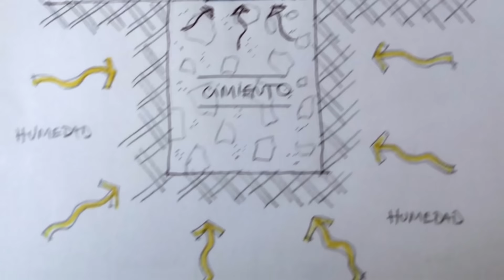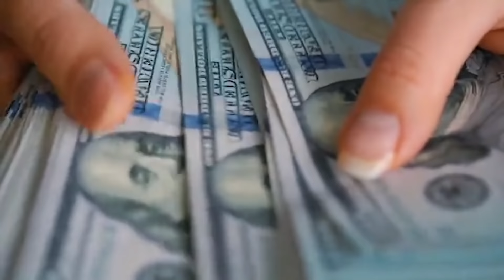🏠🔨👷 STEEL FRAMING | ¿FUNCIONA este Sistema de Construcción en Seco?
👉 Conocerás de cerca de qué se trata el Sistema de Construcción en Seco de casas con estructura de acero, también conocido como SISTEMA STEEL FRAME.
✅ ¿Qué es Steel Framing? ✅ ¿Casas prefabricadas o sólo casas con estructura metálica? 👌👌Lo que SIEMPRE quisiste saber sobre las casas Steel Frame.

Un agradecimiento a:
@steelframingdecora   (Facebook)
@decora.steel   (Instagram)

DIFERENCIA ENTRE UNA CASA STEEL FRAMING Y LA CONSTRUCCIÓN TRADICIONAL

1) La forma de levantar los muros:
En el sistema tradicional (sistema húmedo) la mampostería (ladrillos puestos a mano). En Steel Framing la construcción de casas es a base de estructura metálica y placas montadas en seco.

2) La rapidez constructiva
Las casas en construcción en seco pueden completarse hasta en la mitad del tiempo que una casa de ladrillos.

3) La resolución de las aislaciones
Por los componentes del sistema, las casas de Framing steel resuelven mucho mejor las aislaciones térmicas, hidráulicas (humedades) y acústicas.

CONSTRUCCIÓN DE CASA CON STEEL FRAMING PASO A PASO
La secuencia constructiva de una obra ejecutada con el sistema Steel Frame incluye 7 pasos:
1. Proyecto: Incluye un estudio de la estructura metálica de casa
2. Fundaciones: platea de hormigón armado
3. Estructura: Formada por perfiles de acero galvanizado
4. Instalaciones: Montaje de instalaciones (gas, agua, electricidad) dentro del esqueleto de la vivienda prefabricada.
5. Revestimiento exterior: Placas OSB, barrera de viento y agua (Tyvek, Wichi, etc), placas cementíceas o poliestireno expandido (telgopor, EPS, EIFS, SATE)
6. Revestimiento Interior: Aislación térmica de lana de vidrio (lana mineral o lana de roca), poliuretano expandido, placas de yeso (tablaroca, pladur, roca yeso)
7. Terminaciones: Pinturas y revestimientos interiores

VENTAJAS DEL SISTEMA DE CONSTRUCCIÓN STEEL FRAMING

MENOR SUPERFICIE OCUPADA POR PAREDES
En las viviendas prefabricadas Steel Frame es 8% menor que el espesor promedio de un muro en la construcción tradicional.

NO HAY HUMEDADES DE BASE
En construcciones Steel Frame la humedad no asciende por los muros, por ser materiales no porosos.

MAYOR AISLACIÓN TÉRMICA Y ACÚSTICA
Disminuyen los gastos de energía para calefaccionar y refrigerar la casa. Transmite mucho menos los ruidos del exterior y los internos entre ambientes.

AHORRO EN FLETES
Las casas con estructura metálica precisa menor acarreo de materiales de construcción.

MENOR TIEMPO DE CONSTRUCCIÓN
En este sistema de construcción en seco (también llamado Still Frame) se consigue una disminución de tiempos constructivos que puede variar entre 30% a 60%.

STEEL FRAME DESVENTAJAS

Hay dos materiales que son sensibles y vulnerables al agua: la placa OSB y la placa de yeso.

1) MATERIALES MUY SENSIBLES A LA HUMEDAD: Las placas OSB y las placas de yeso son sensibles a la acción de la humedad. Es muy importante el cuidado de la aislación hidrófuga.

2) PUENTES TÉRMICOS
Dentro de las desventajas del Steel Frame están los puentes térmicos generados en los perfiles metálicos de la estructura.
¿Cómo solucionar esto? Revistiendo el exterior con placas de EPS (telgopor o poliestireno expandido) para aislar térmicamente desde el exterior.

CUÁNTO CUESTA CONSTRUIR UNA CASA EN STEEL FRAME
La construcción de casas en seco puede ser variable en costos. Si bien los números pueden diferir de una región a otra, podemos decir que los precios Steel Frame hablan de un ahorro del 10% respecto a una construcción tradicional.
En ninguna circunstancia una casa estructura metálica ( o de Wood Framing) puede ser mas cara que una casa de ladrillos o de construcción tradicional.
Algunas empresas líderes en el mercado hablan de un costo de:
420 u$s/m2 para una casa de 150 m2
555 u$s/m2 para una casa de 55 m2

Otras empresas nos dicen que construir una casa en steel framing tiene un precio mas cercano a los 600 dolares el m2, platea incluida

Una cuestión es el costo por m2 de construcción con steel frame en un radio de 150 km de una gran ciudad y otros los gastos a considerar que surjan de los movimientos de la empresa.

STEEL FRAMING VS CONSTRUCCIÓN TRADICIONAL
El sistema constructivo en seco ha llegado para quedarse. Las casas Steel Framing (Wood Frame o Balloon Framing) van a ir desplazando gradualmente a la construcción tradicional porque resuelven con mayor eficiencia la mayoría de los problemas (humedades, aislaciones, movimientos, rapidez de obra, etc.)